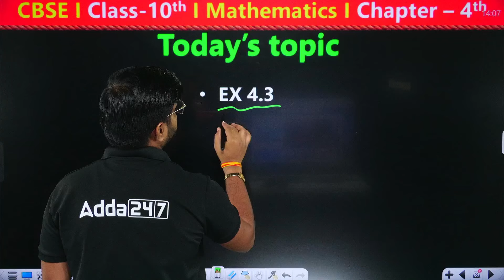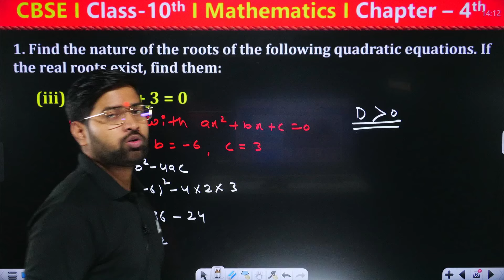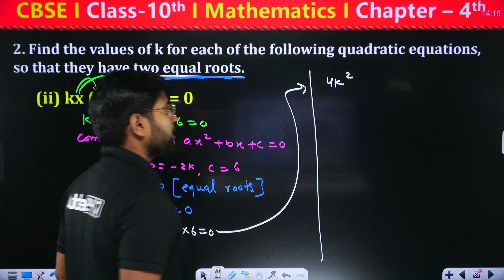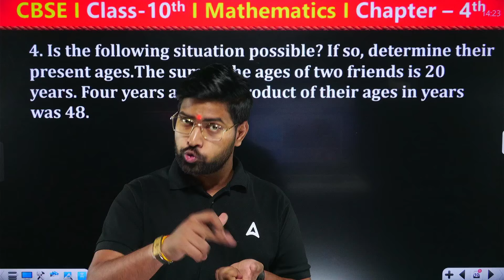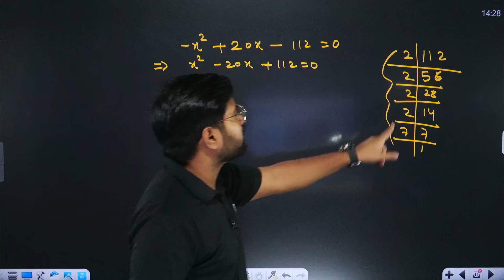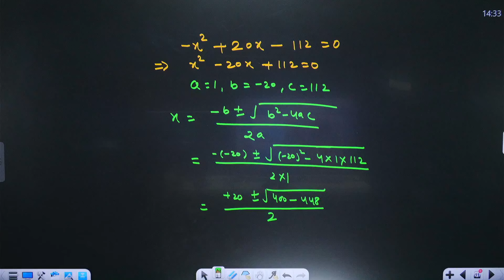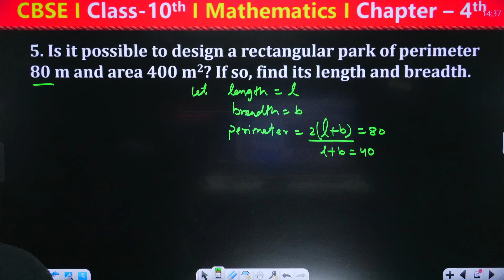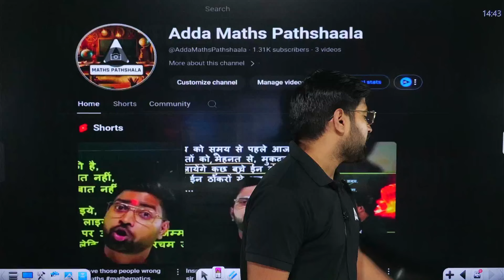Class 10 Maths Chapter 4 Ncert Exercise 4.3 (Q1- Q5) | Session 2024-25 | Maths by Anand Sir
✔️ Class: 10th
✔️ Subject: Maths
✔️ Chapter: Quadratic Equations
✔️ Topic Name: Class 10 Maths Chapter 4 Ncert Exercise 4.3 (Q1- Q5) | Session 2024-25 | Maths by Anand Sir